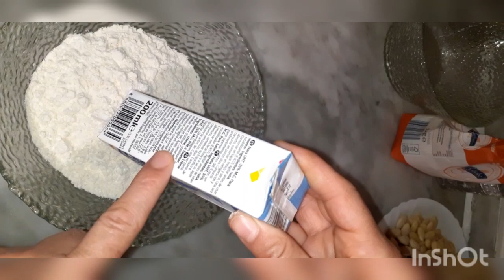كعب غزال باللوز👌